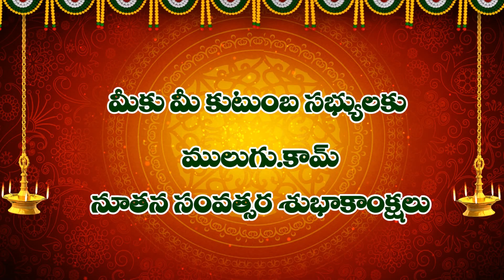2022 Rasi Phalalu of Dhanussu Rasi (Sagittarius Horoscope) - 2022 ధనస్సు రాశి ఫలితాలు - धनुसु रासी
2022 Rasi Phalalu of Dhanussu Rasi (Sagittarius Horoscope) - 2022 ధనస్సు రాశి ఫలితాలు - धनुसु रासी, Dhanussu Rasi (Sagittarius Horoscope) - 2022 ధనస్సు  రాశి ఫలితాలు , Yearly Rasi Phalalu 2022 , శ్రీ ములుగు రామలింగేశ్వర వర ప్రసాదు సిద్దాంతి , Sri Mulugu Ramalingeswara Vara Prasadu Siddanthi, రాశి ఫలాలు 2022 - Rasi Phalalu 2021, 2022 రాశిఫలాలు - रासी फालू, new year rasi phalalu, శ్రీ శుభకృతు నామ సంవత్సర తెలుగు రాశీ ఫలాలు. Yearly Rasi Phalalu - 2022, Sri Subhakritu Nama Samvatsaram, 2022 లో 12 రాశుల రాశీఫలాలు ఈ విధంగా ఉన్నాయి | Rashi Phalalu - 2022 | Yearly Predictions In Telugu, 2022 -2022 Rasi phalalu | మేషం నుండి మీనం వరకు | Yearly Rasi Phalalu 2022, 2022 new year rasi phalithalu, 2022 Aries Horoscope, मेष रासी - 2022 Taurus Horoscope वृषबा रासी - Gemini Horoscope 2022 मिठुना रासी - 2022 Cancer Horoscope कर्काटक रासी - 2022 Leo Horoscope सिम्हा रासी - 2022 Virgo Horoscope कन्या रासी - 2022 Libra Horoscope तुला रासी - 2022 Scorpio Horoscope  वृश्चिक रासी - 2022 Sagittarius Horoscope धनुसु रासी - 2022 Capricorn Horoscope मकर रासी - 2022 Aquarius Horoscope  कुंभा रासी - 2022 Pisces Horoscope मीना रासी, 2022 रासी फालू,